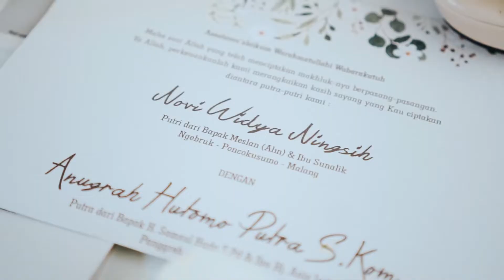Wedding cinematic Sony A6000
Lengkapi moment bahagiamu dengan dokumentasi video cinematic hanya dari Hamada Production.

Gear used in video:
Sony a6000 + Sigma 30mm/1.4
Sony A7ii + FE 50mm
Zhiyun Webill s

More information about cinematic video